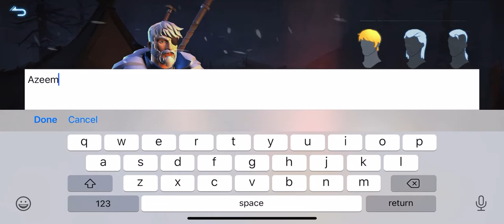WINTER SURVIVAL : DARK OF ZOMBIE - iOS - First Gameplay - iPhone 11 Pro Max